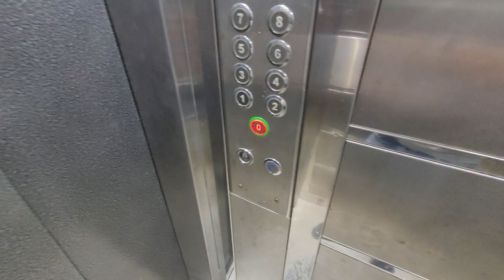до моря 500 м красивая недвижимость в Турции Аланья Махмутлар